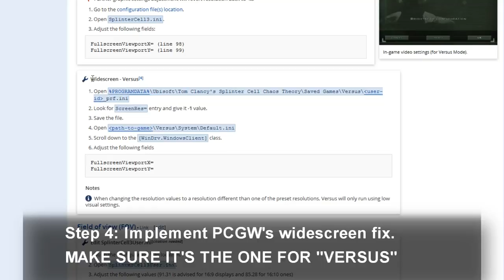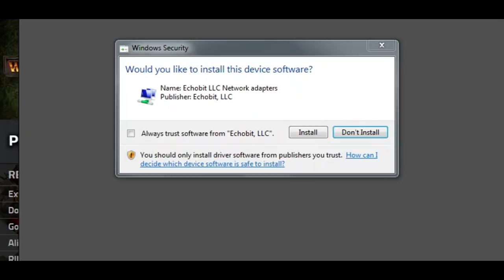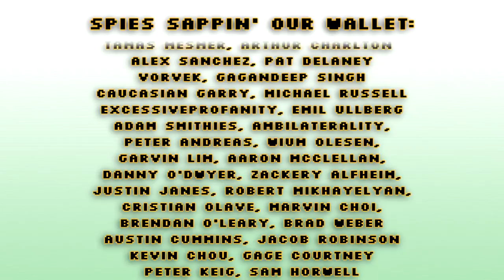Retro Review: Spies vs. Mercs 2005 (And how to play it today!)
"Oh no, those spies are goin' after Video Games!"

Here's a word about game preservation, a review of Spies vs. Mercs, and a how-to setup guide on getting the good ol' 2005 version running today. Because this is from those weird years in the mid 2000's when PC ports were UBIiquitously awful.

I'll be experimenting with the game's Tuungle lobbies over the next few weeks, and streaming it as well for people who want more.

Steam guide to help you out. Includes a rad community map pack with one dumb tribute map that has me so giddy I don't even want to spoil the surprise:
(I recommend 3DA Mini over 3DA)

Guest starring a soft boy, a part-time communist, an outdated CD-ROM encylopedia, an orbskeezy, and John Hedon. And don't forget the joker.

We could use some more Batmen and Paul Blarts playing this game.